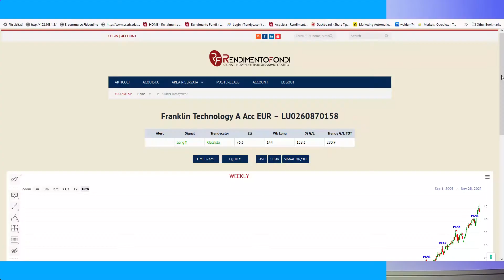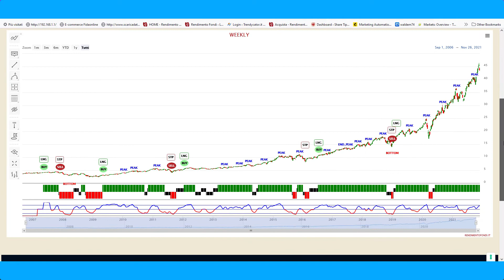Il market timing è la via giusta negli investimenti?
Spesso ci si chiede se il market timing è la via giusta negli investimenti.
Leggendo in rete si trovano sempre la stessa tiritera: il market timing non funziona, si basa solo su convinzioni personali.

Insomma, ci dipingono ancora con il pendolino, come il mago Otelma a cercare di indovinare cosa farà domani la Borsa.

Nulla di più lontano dalla realtà.

Questo video nasce dal fatto che quotidianamente ci confrontiamo con tante persone che entrano in contatto con Rendimento Fondi per la prima volta e, a nostro malgrado, abbiamo scoperto che è ancora diffusa l'idea secondo la quale i fondi si comprano e tengono perché i fondi sono strumenti adatti a generare valore nel lungo periodo.

Oppure ci dicono il Trendycator è una roba che funziona SOLO per le azioni: avete qualcosa che funziona per i fondi comuni?

In sostanza, in questo video ti parlerò di fondi comuni MA NON SOLO ✋!

Anche se non possiedi alcun fondo comune di investimento e non pensi di acquistarne mai segui comunque questo video perché si parla SOPRATTUTTO di investimenti in generale e di Bias mentali legati agli investimenti!

Sono sicuro che se in passato hai posseduto una AZIONE, un ETF, un FONDO, senza sapere QUANDO E COME VENDERLO, non potrai esimerti dal mettere un bel like 🤝!

Benvenuti nel canale RendimentoFondi!
Questo è il Posto Giusto per Te se:
Vuoi avere un METODO chiaro, intuitivo e facilmente replicabile per investire i tuoi RISPARMI.
Lasciare il trading a chi ricerca l'adrenalina, per focalizzarti sulla gestione dei Tuoi risparmi.
Appartenere alla community di RendimentoFondi.

Sei interessato e appassionato alla finanza e vuoi approfondire:
l’analisi tecnica
gli indicatori
i fondi comuni di investimento
gli ETF
gli ETC
gli ETN
le azioni
le obbligazioni

👉 Link diretto al fondo menzionato oggi.👇
⚡LU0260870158 - Franklin Technology A Acc EUR

Capitoli
00 - 00:00 | Presentazione
01 - 01:26 | Market timing: è possibile sui fondi comuni di investimento?
02 - 01:55 | Gli errori più comuni di quando bisogna vendere (Qualsiasi asset).
03 - 06:48 | Esempio su Franklin Technology A Acc EUR
Capitoli

Speriamo di averti presto fra i lettori di RendimentoFondi.